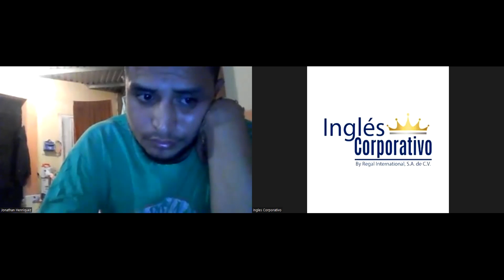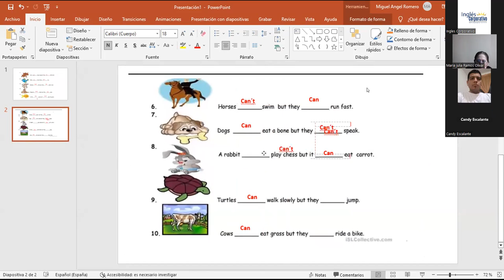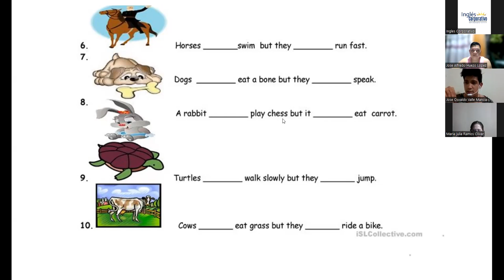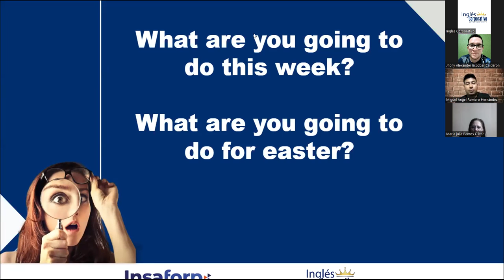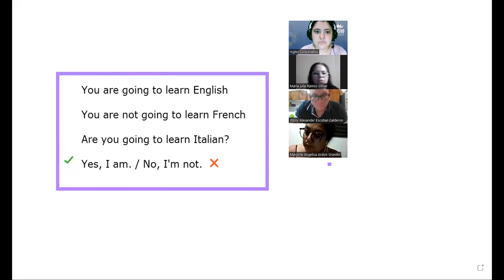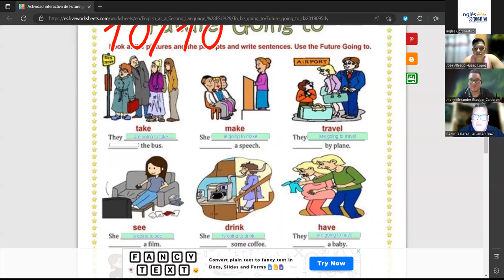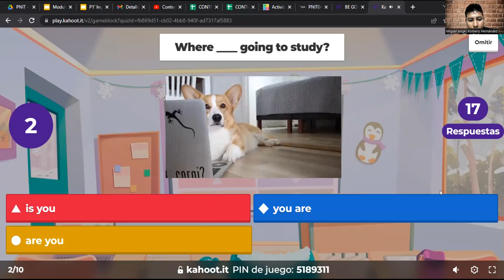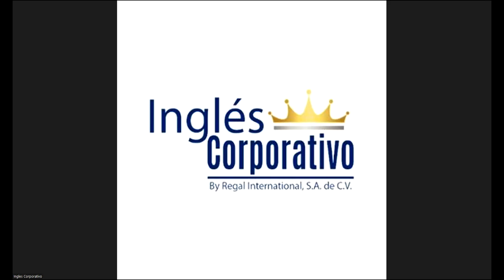SSESION 5 - 01-02-23 -29750-8048-0012/2023 - RODRIGUEZ- Vocabulary and practice.